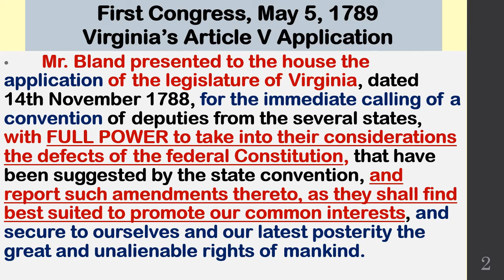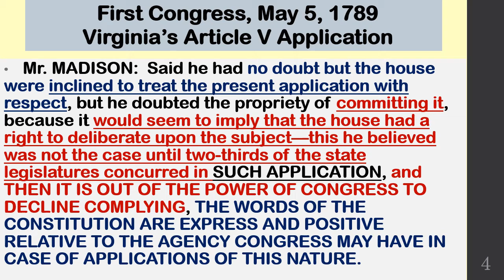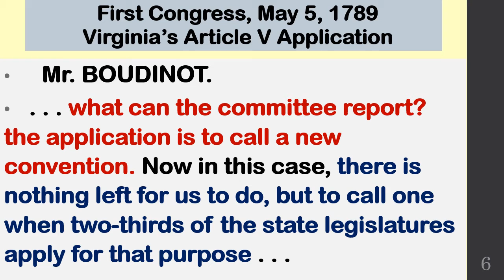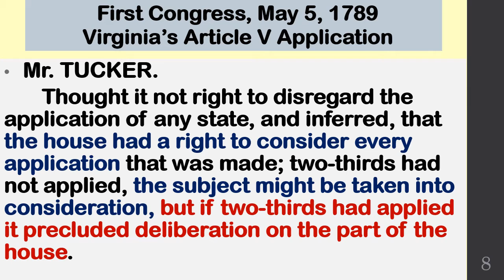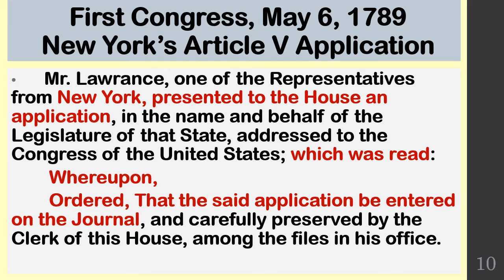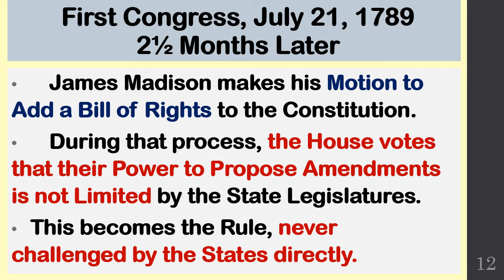How the First Congress Dealt with Article V Applications (Evidence of Intent #2)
This is the Second in our Evidence of Intent series, showing that the Framers and Ratifiers of the U.S. Constitution intended the Article V Convention to be a Constitutional Convention of the People, not of the State Legislatures.

This Video looks at how the House of Representatives in the First Congress in 1789 handled two Article V Applications, one from Virginia on May 5, 1789, and one from New York on May 6, 1789.

Chapters:
0:00 Introduction
0:28 Virginia's Article V Application, May 5, 1789
6:05 New York's Article V Application, May 6, 1789
6:56 First Congress, July 21, 1789
7:25 Suggested Reading

PLEASE SUPPORT CIVICS EDUCATION!!!

Here is the link to Daniel J. Tekunoff's GUIDE TO THE FIRST ARTICLE V CONVENTION OF THE PEOPLE: The Constitutional Path to Taking Our Country Back